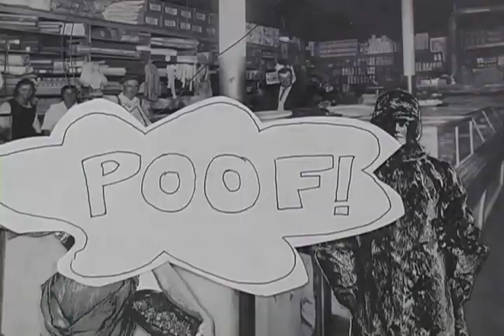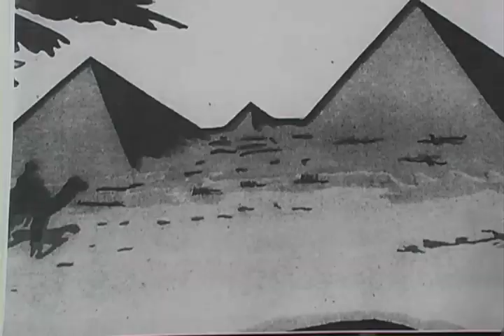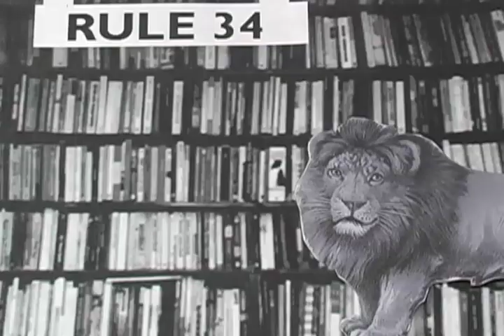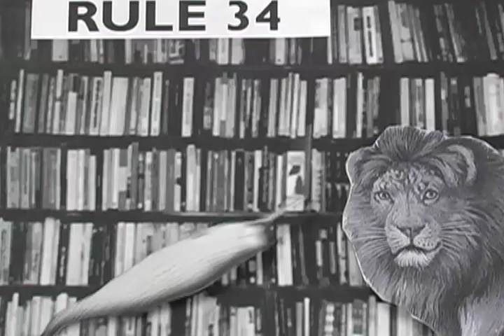UCA Art Puppet Film Group 2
UCA students in Prof. Holly Laws 3D Art class made these films in groups with only two 2 1/2 hour class sessions under the tutelage of guest artist Tim Lagasse. This is the Tuesday/Thursday groups. They are made with photocopies of license free art.